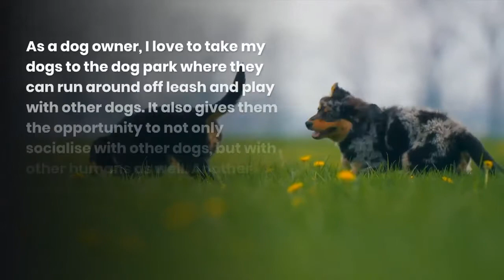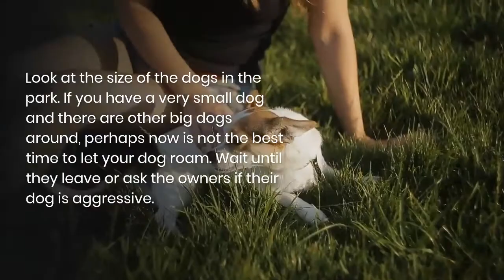Dog Park Tips and Traps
As a dog owner, I love to take my dogs to the dog park where they can run around off leash and play with other dogs. It also gives them the opportunity to not only socialise with other dogs, but with other humans as well. Another great way to teach your pup how to socialise is through a good puppy school.